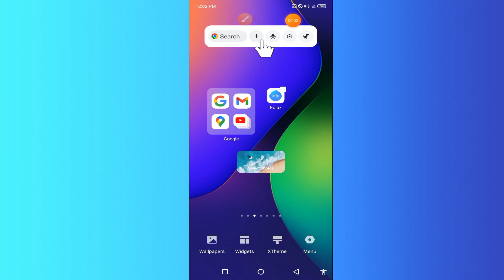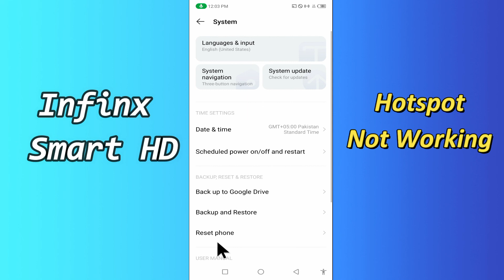Infinix Smart HD Hotspot not working Problem